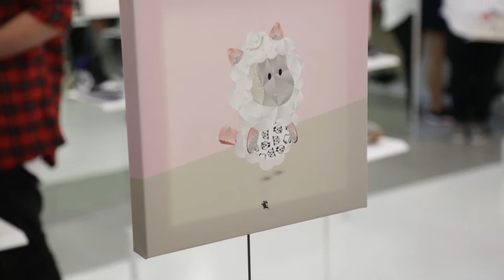SUBTYPE Store Presents: A Night with Careaux & Jeffstaple